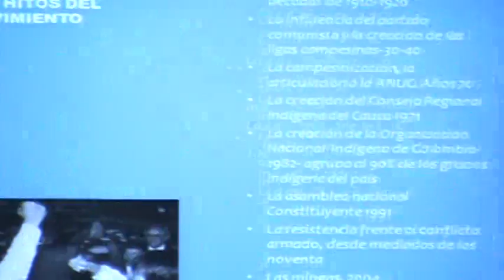Movimientos Sociales en Colombia (2008-2011)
El Caracazo de 1989 en Venezuela inauguró una serie de conflictos socio-políticos en la región y en la misma Venezuela, una nación que guarda un vínculo muy estrecho con la sociedad colombiana, cuyo país sin embargo, y a pesar de compartir muchas de las condiciones sociales e históricas con Venezuela, trascendió a un proyecto político pos-neoliberal y no a procesos revolucionarios como lo fue en el caso venezolana. Al respecto habita una lectura de Colombia que advierte de una supuesta ausencia de movimientos sociales. Alexander Gamba en cambio, rescata una serie de movimientos y luchas que han emergido entre 2008 y el 2011 para demostrar lo contrario.